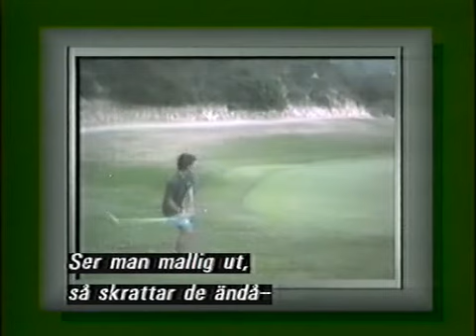Dorf - Dorf's Golf Bible - Different Strokes For Different Folks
American comedy series from 1987